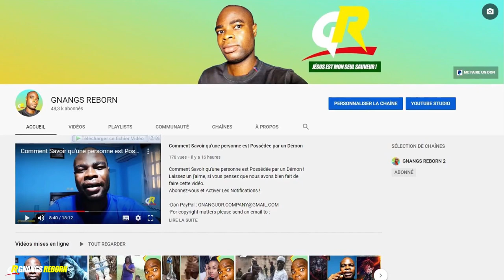Comment PRIER et être exaucé Par DIEU